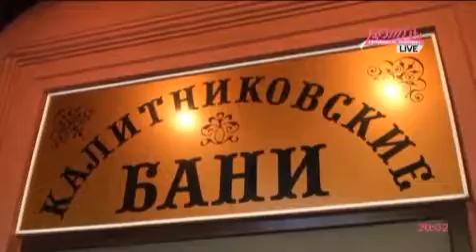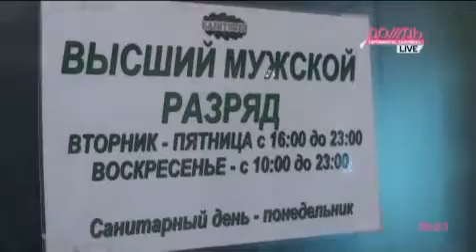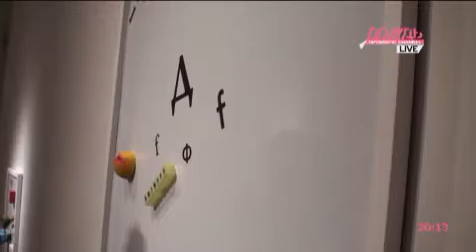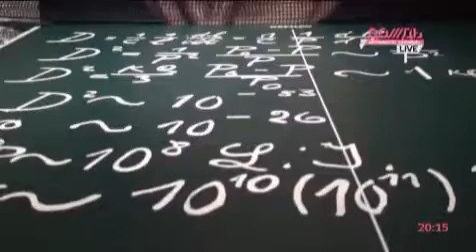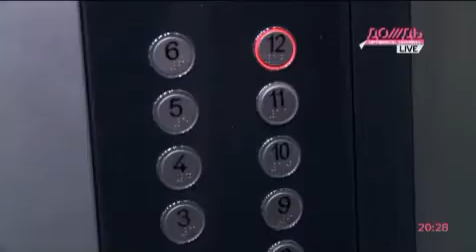Идем в баню и гуляем по крышам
В Москве начинают отключать горячую воду, а значит пора проверить московские бани. Этим занимает Ксения Чудинова, вооружившись шайкой и веником. А вдохновленный хорошей погодой Филипп Миронов гуляет по крышам.